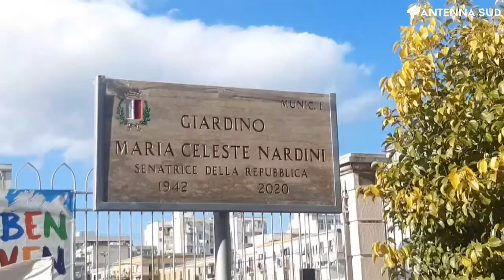18 gennaio 2023 - Bari, intitolata piazza alla senatrice Maria Celeste Nardini